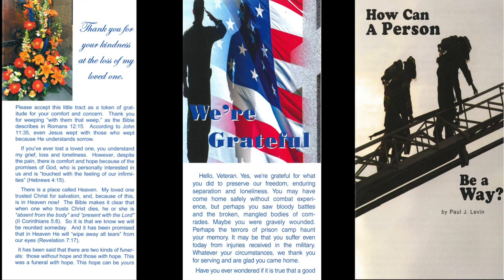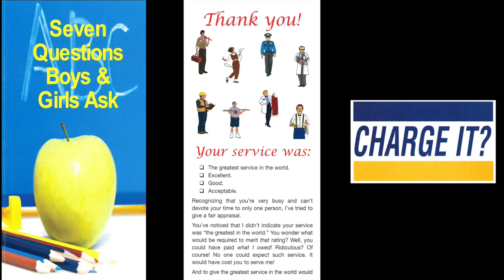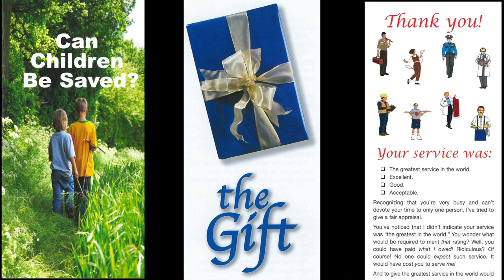The Romance Begins (II) (Ruth 2:1-4)